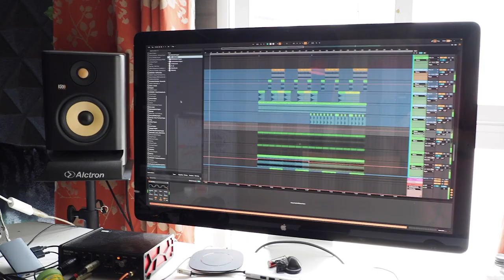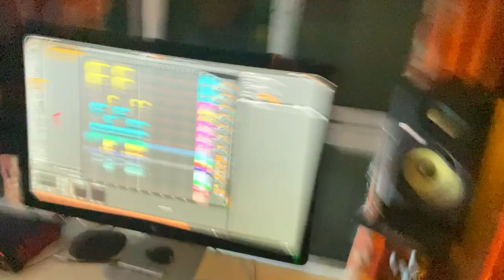I Turned My Backyard Into a Jungle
Vibey